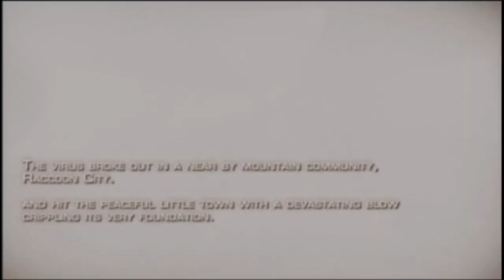What Happened to UMBRELLA Company ?? [Resident Evil 4]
In "Resident Evil 4," agent Leon Kennedy must rescue the President's daughter from a cult in a rural village. He battles infected villagers, uncovers a sinister plot involving mind-controlling parasites, and faces off against their leader. With cunning and courage, Leon saves the day, revealing a revived Umbrella Corporation's involvement and escaping with Ashley, the rescued daughter